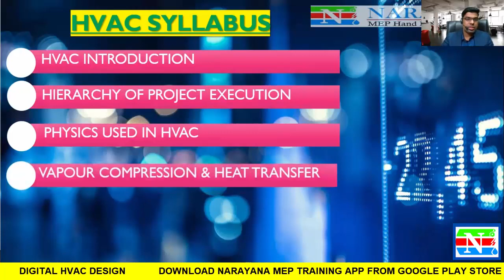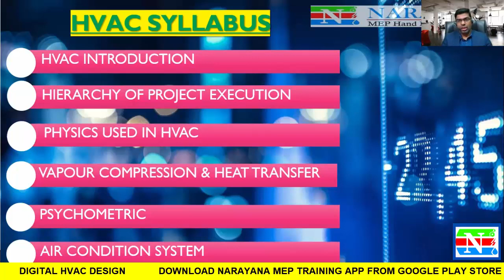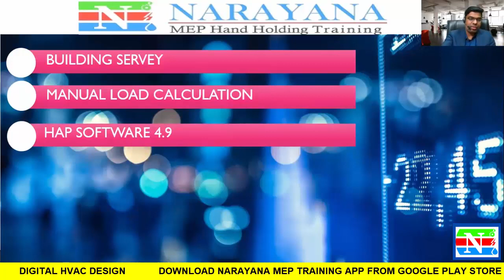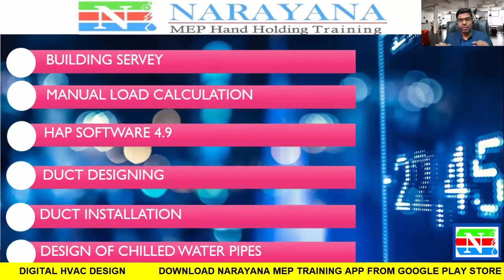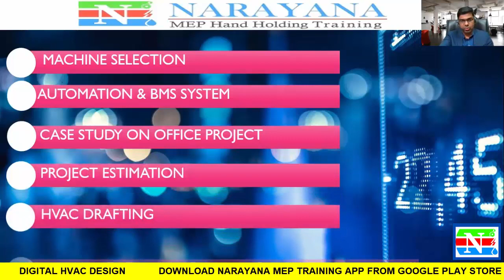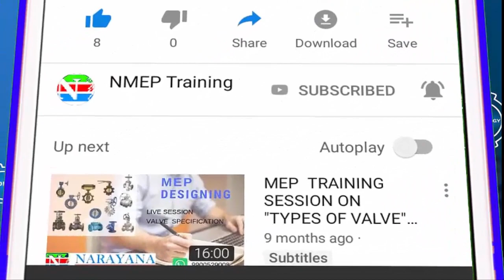HVAC | HVAC Designing Course Syllabus - Introduction to HVAC Lecture 01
Course Syllabus Detail is mentioned below

MODULE  1:

LESSON 1  HVAC INTRODUCTION   , PROJECT EXECUTION :

LESSON 2 CONCEPT OF PHYSIC IN HVAC  :

LESSON 3  PSYCHOMETRY  :

LESSON 4  HVAC SYSTEM    :

LESSON 5  BUILDING SURVEY  :

MODULE 2 :

LESSON 6  DUCT DESIGNING :MANUAL  AND DUCT SIZER     VELOCITY METHOD , FRICTION METHOD , STATIC REGAIN METHOD . AIR TERMINAL SELECTION .

MODULE 3 :

LESSON 7  DESIGNING OF CHILLED WATER PIPE :MANUAL  N DUCT SIZER:

LESSON 8  PIPE FITTING AND ACCESSORIES :

LESSON 9 : PUMP SELECTION FOR CHILLED WATER :

LESSON 10 : TESTINGS AND BALANCING

LESSON 11 : FAN SELECTION AND VENTILATION STANDARD :

MODULE 4 :

LESSON 12 : LOAD CALCULATION (MANUALLY CALCULATION ): E 20

LESSON 13 : HAP SOFTWARE